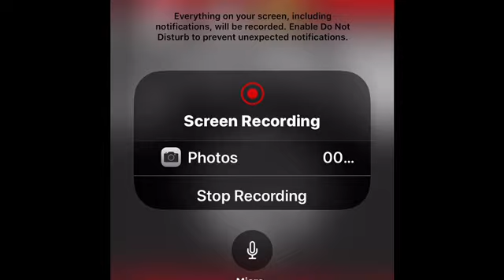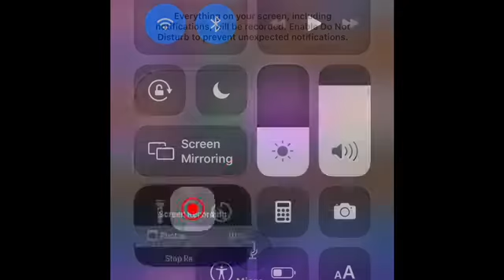Clash Royale Gameplay